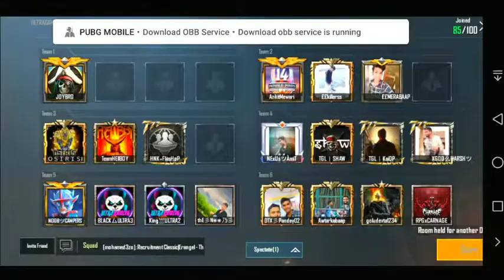Full conqueror lobby rush gameplay || Custom tournament with commentary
My ßrand new video is out...
This channel is all about PUBG 'Players unknown Battle Ground '.In this channel you will see realistic android pubgm gameplays that you have ever seen...
You will find here how to improve your gaming ;tips and tricks; funny moments; comedy; unrealistic videos;tragedy and many more things...

Let connect us...